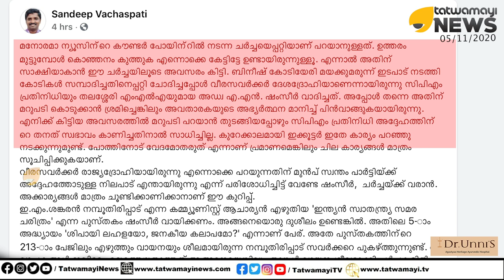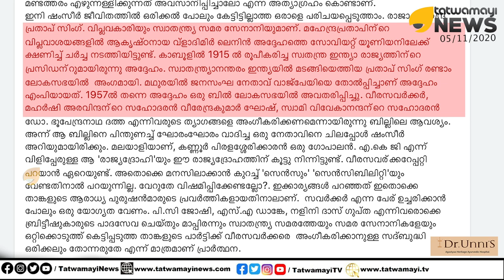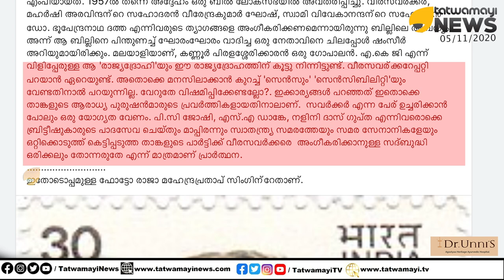രാജ്യദ്രോഹികൾ ആരെന്ന് AN ഷംസീറിന് ആരെങ്കിലും ഒന്നു പറഞ്ഞുകൊടുക്കണേ; ബിനോയിയുടെ ചങ്കാണ് ട്ടോ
രാജ്യദ്രോഹികൾ ആരെന്ന് AN ഷംസീറിന് ആരെങ്കിലും ഒന്നു പറഞ്ഞുകൊടുക്കണേ; ബിനോയിയുടെ ചങ്കാണ് ട്ടോ | AN Shamseer